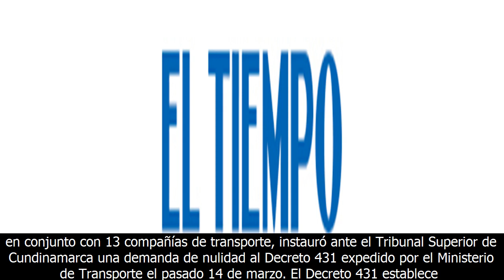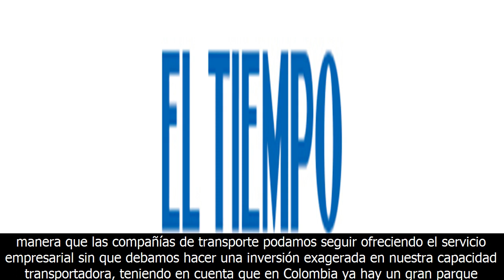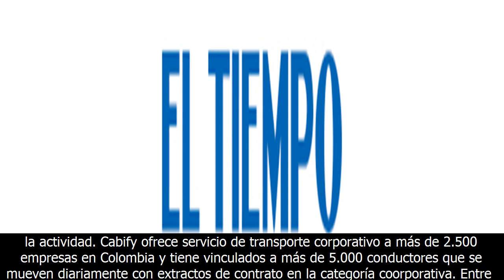Cabify instaura demanda para tumbar decreto de transporte especial[ VKL NEWS ]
Cabify instaura demanda para tumbar decreto de transporte especial